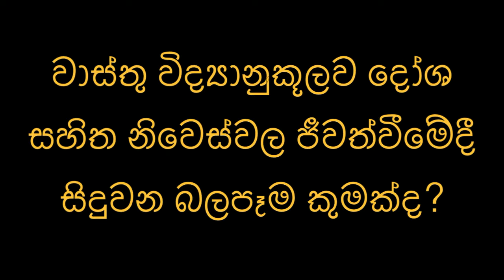වාස්තු විද්‍යානුකූලව දෝශ සහිත නිවෙස්වල ජීවත්වීමේදී සිදුවන බලපෑම කුමක්ද?